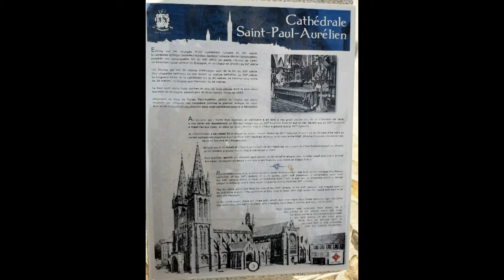An Evening Walk Around 29250 Saint-Pol-de-Léon, Finistère, Brittany, France 3rd September 2021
An evening walk around Saint-Pol-de-Léon including Cathédrale Saint-Paul Aurélien & Chapelle Notre-Dame du Kreisker, 29250 Saint-Pol-de-Léon, Finistère, Brittany, France
Saint-Pol-de-Léon Breton: Kastell-Paol
Videoed on Friday, 3rd September 2021

Presbytère, 1 Rue des Vieilles Ursulines, 29250 Saint Pol de Léon
Google Maps plus code M2M7+X8 Saint-Pol-de-Léon, France

Kreisker Chapel - Chapelle Notre-Dame du Kreisker
Kreisker, 2 Rue Verderel, 29250 Saint-Pol-de-Léon, France
Google Maps plus code M2M7+48 Saint-Pol-de-Léon, France